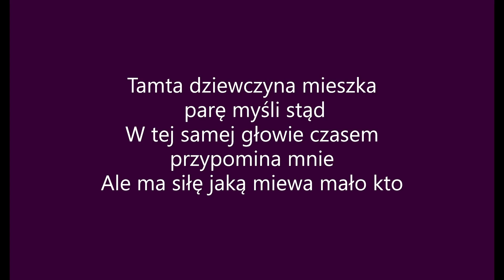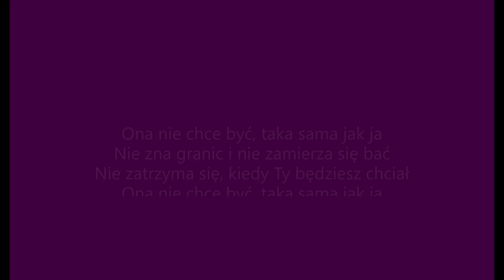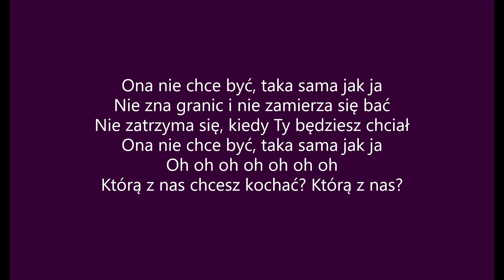Tamta dziewczyna - Sylwia Grzeszczak (tekst)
Oryginalny utwór jest wykonywany przez Sylwię Grzeszczak. Materiał został zmodyfikowany poprzez dodanie do niego tekstu, aby piosenkę można było śpiewać razem z oryginalnym wykonawcą.
 Zachęcam do oglądania oraz śpiewania.